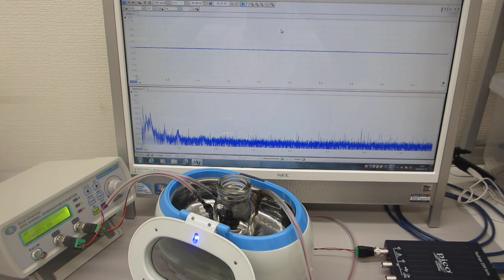超音波の音圧測定解析システムによる超音波実験動画（超音波システム研究所）